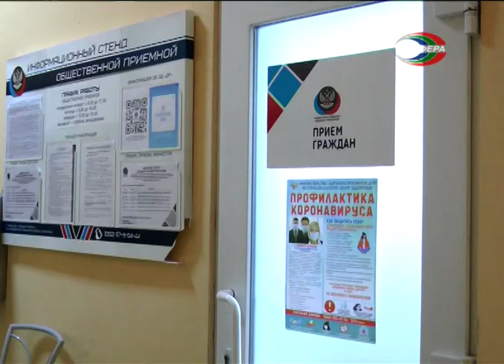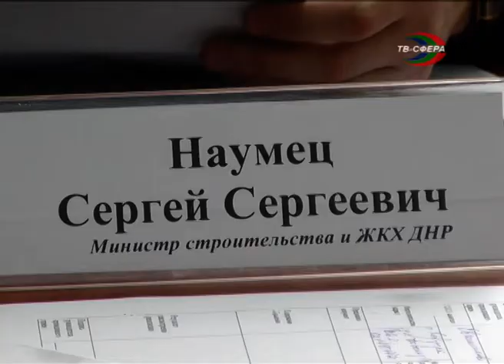Министр ЖКХ провёл приём граждан